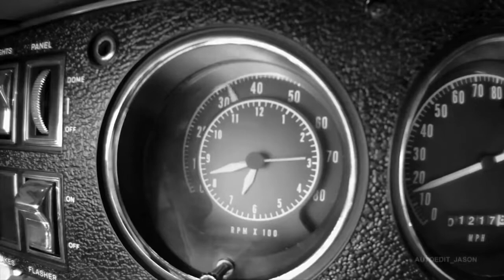Big Albert - Bad Blues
My mood was electric...

Special thanks by images fair-use from cars owners (references on video watermark).